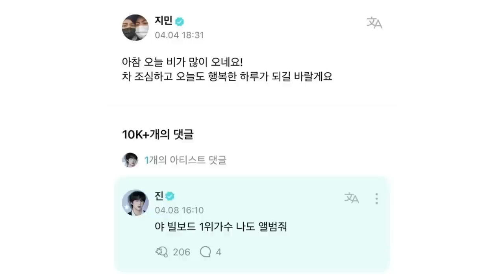✅[DE ÚLTIMO] V de BTS revela nueva CANCIÓN! JUNGKOOK podría colaborar con este ARTISTA!